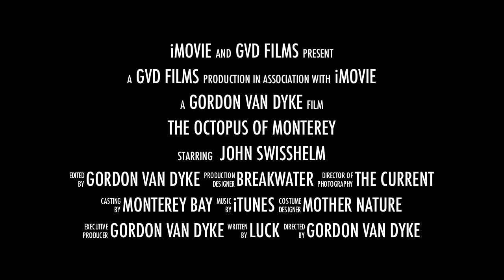The Octopus of Monterey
My first iMovie Trailer attempt.  I think it turned out alright.  :-D